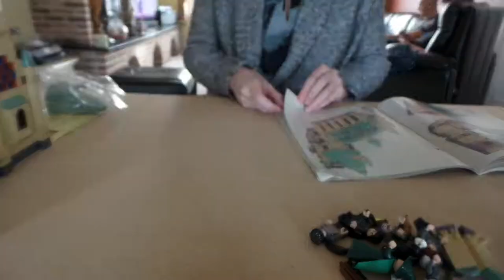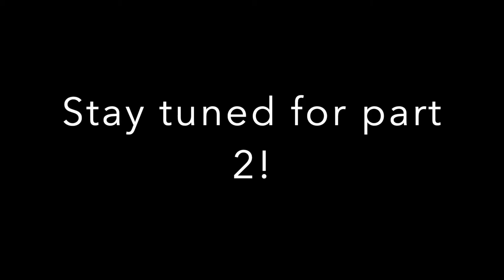Lepin Harry Potter - 16030 Hogwarts Castle (part 1)⎮zoangig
Hello everyone!

If you're still reading this, comment: Nargle

♡ About Me ♡
My name is Angela, I'm 23 years old and I live in Belgium. I post all kinds of stuff I love; from Lego/Lepin sets, to Harry Potter and fun stuff that happened at college! Till next time, Angela